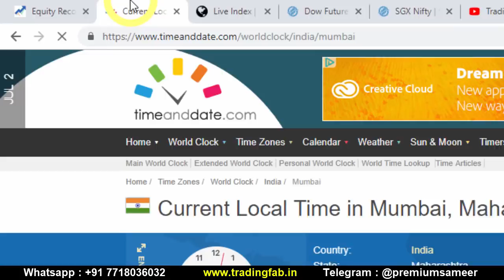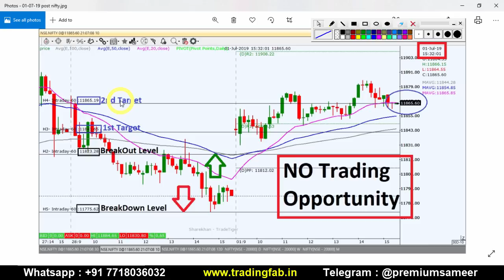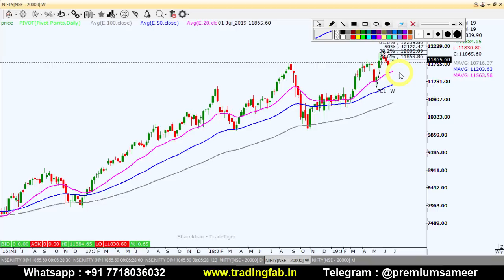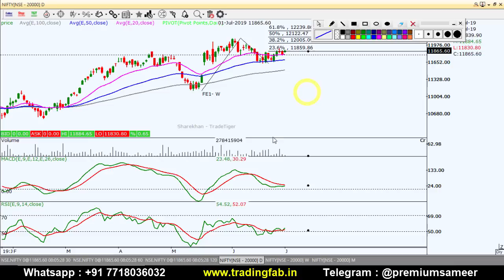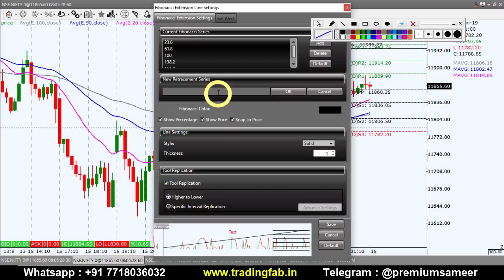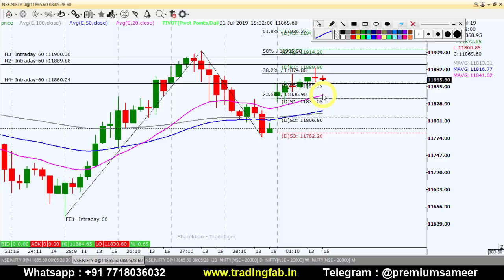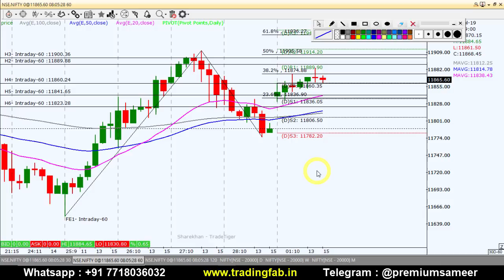Nifty Intraday Trading Strategy 02 07 19 | Neckline Breakout of Double Bottom Formation